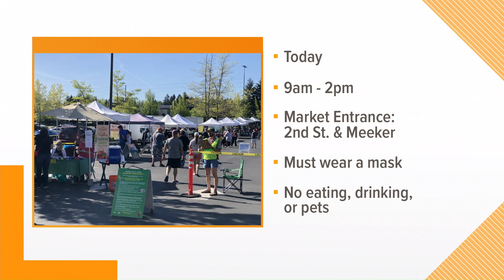Puyallup Farmer's Market returns, organizers hoping for a better year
The Puyallup Farmer's Market started up again on Saturday morning following a serious financial blow to vendors and market revenue in 2020.

This year, instead of the market's normal 200 vendors, about 90 vendors were able to operate on Saturday at the market's temporary spot in downtown Puyallup at 2nd Street and East Meeker.

Patty Villa, farmer's market manager with the Puyallup Main Street Association, said it's not just the vendors who are excited to return this year.